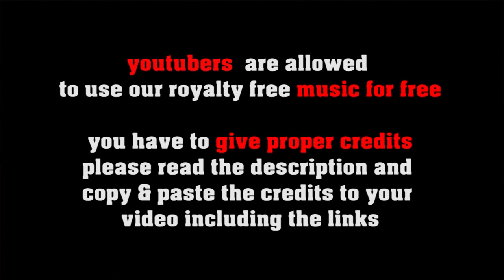Edamuras Pretender Bebop - fast uptempo Jazz [no copyright music]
inspired by the Netflix series "The Great Pretender" we 've recorded a nice uptempo jazz tune with cool Bebop lines

FREE LICENSE (only for youtubers):
BUT you have to give credits in the video description as follows:

copy & paste
EDAMURAS PRETENDER BEBOP

5 easy steps how to put our 100% royalty free music in your video clips:
1. Choose the music you like best for your clip
2. convert the video to mp3
3. sync the mp3 to your clip
4. upload your video to your channel
5. add song title and the link to the music clip on our Freesoundmusic channel in your description.